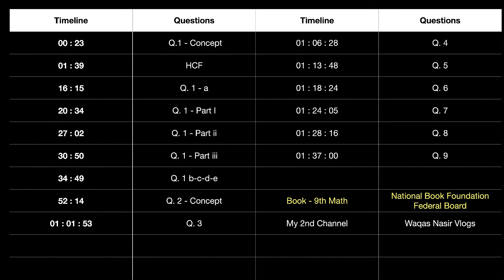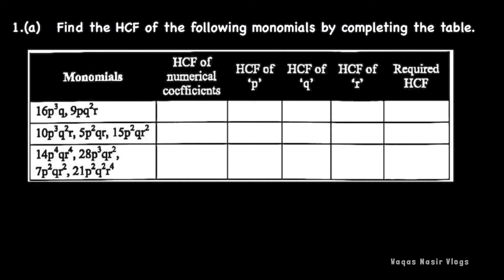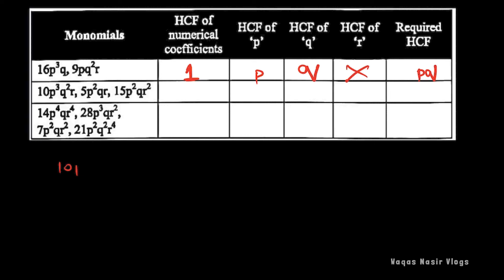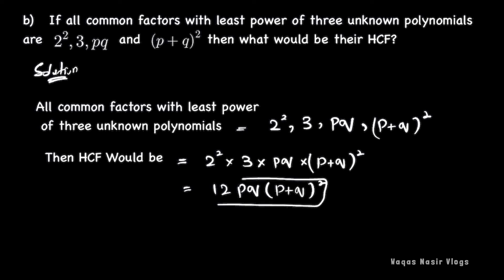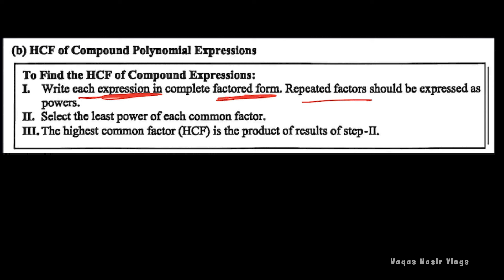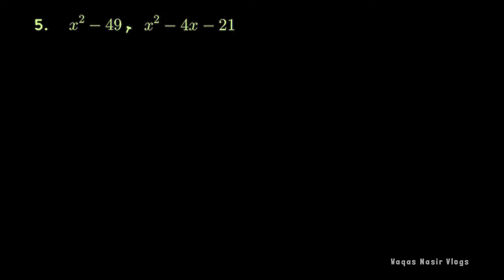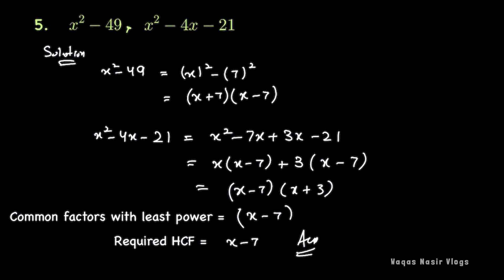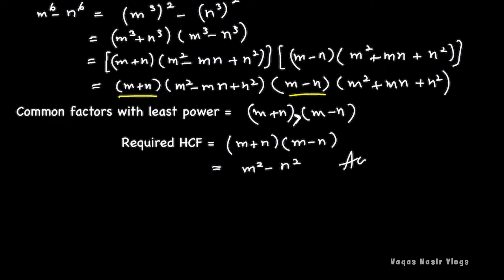Exercise 4.3 - 9 Class Math | Federal Board - FBISE - National Book Foundation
This video belongs to exercise 4.3 class 9 math, Federal board FBISE board and National book foundation.
🕒 TIMECODES
00:00 Suggestion
00:23 Q.1 Concept
01:39 HCF
02:33 Monomials
12:16 HCF Definition
16:15 Q.1 - a
20:34 Part i
27:02 Part ii
30:50 Part iii
34:49 Q.1 - b
40:36 Q.1 - c
43:01 Q.1 - d
48:29 Q.1 - e

52:14 Q.2 - Concept
54:51 Steps For HCF
55:50 Q.2
01:01:53 Q.3
01:06:28 Q.4
01:13:48 Q.5
01:18:24 Q.6
01:24:05 Q.7
01:28:16 Q.8
01:37:00 Q.9